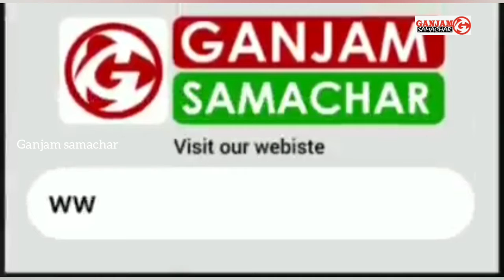【ପାଣିପାଗ ସୂଚନା】|||ଗଞ୍ଜାମରେ ହାଲକା ବର୍ଷାର ସମ୍ଭାବନା ଅଛି||| ସୂଚନାଦେଲେ ପାଣିପାଗ ବିଶେଷଜ୍ଞ ଉମାଶଙ୍କର ଦାସ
Ganjam Samachar//16//05//2021// There is a possibility of light rain in the next 24 hours in Ganjam..